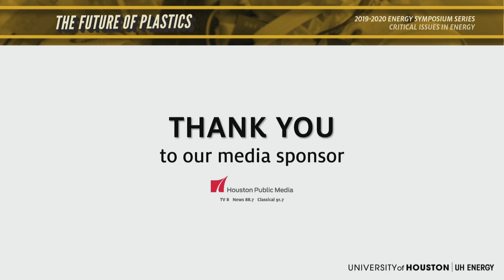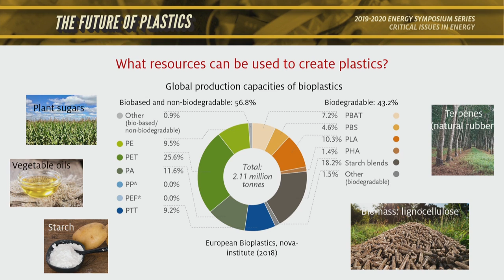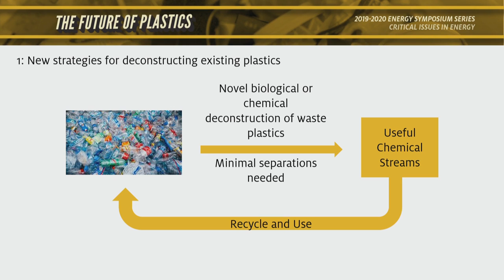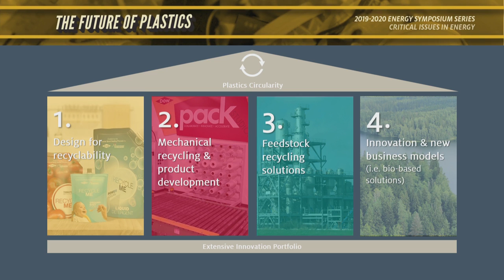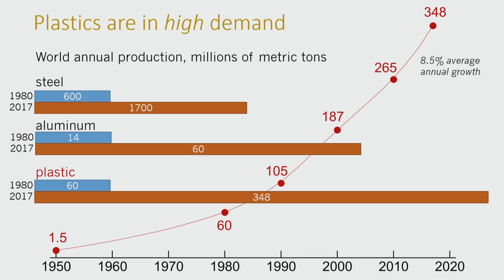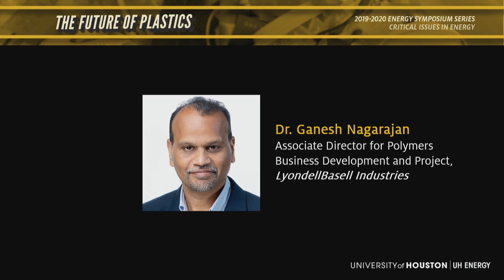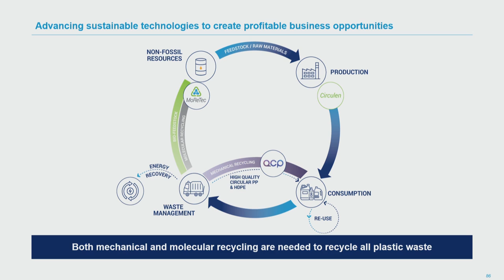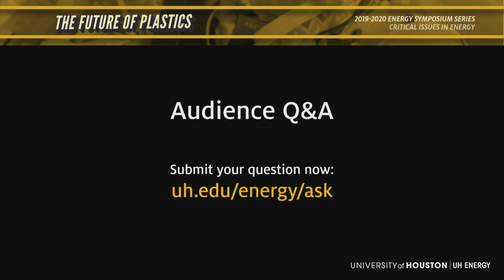UH Energy 2019 Symposium Series - The Future Of Plastics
The production and use of plastics has defined the modern era and since the early 1950s they have substantially grown to be the material of choice in diverse applications. The production of plastics was projected to grow by a factor of five over the next twenty five years and the chemicals industry has been preparing for this by expanding production facilities worldwide.

However, most plastics have their origins in fossil based oil and gas and they have increasingly come under public scrutiny because of the preponderance of single use plastics in consumer products, their poor recycling rates (less than 10% globally) and their high-profile observation in unexpected parts of the ecosystem due to their improper disposal.

The future of plastics is being formulated and issues of designed-in sustainability, bio-based replacements, and improved recycling are at the core and will be discussed in this symposium.

Moderator: Dr. Megan Robertson, Associate Professor, Chemical and Biomolecular Engineering, University of Houston

Speakers:
- Dr. Nichole Fitzgerald, Bioenergy Technologies Office (BETO) Technology Manager, U.S. Department of Energy
- Jill Martin, Global Sustainability Fellow, Dow Chemical Company
- Dr. Ganesh Nagarajan, Associate Director for Polymers Business Development and Projects, LyondellBasell Industries
- Dr. Susannah Scott, Distinguished Professor, University of California, Santa Barbara